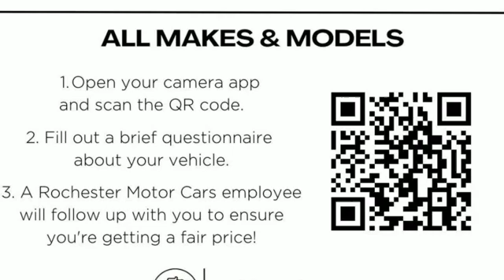Used 2014 Ford Focus Rochester MN Winona, MN NB5994 - SOLD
Year: 2014
Make: Ford
Model: Focus
Trim: ST
Engine: EcoBoost 2.0L I4 GTDi DOHC Turbocharged VCT
Transmission: 6-Speed Manual
Color: Silver
Interior: Charcoal Black
Mileage: 226111
Stock #: NB5994
VIN: 1FADP3L98EL373338
Recent Arrival! 2014 Silver Ford Focus ST This Ford Focus has many features and is well equipped including.brbr23/32 City/Highway MPGbrbrThank you for taking the time to look at this attractive 2014 Ford Focus. We look forward to earning your business!

Address:
4900 Highway 52 North